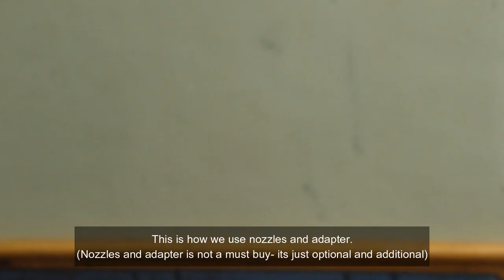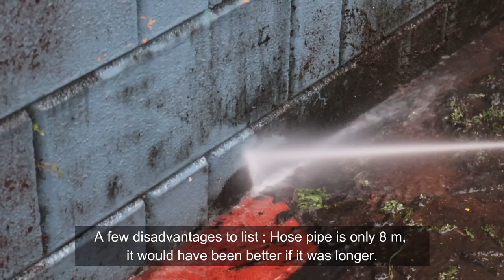StarQ W6 2400W 210 bar pressure washer | Unboxing & Review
This video is the unboxing and review of STARQ W6 2400W 210 BAR HEAVY DUTY HIGH PRESSURE WASHER CLEANER. We have bought an additional nozzle set and adapter along.
STARQ W6 2400W 210 BAR HEAVY DUTY HIGH PRESSURE WASHER CLEANER
JPT Multiple Degree Washer Spray Nozzle Tips:
JPT Pressure Washer Coupler, Quick Connect Fittings 1/4 Inch Quick Coupler Female Socket:
Welcome to Our Magic World. Here you will find interesting videos related to Technology, Cooking, Garden, Information etc. We upload interesting things around us. Hope we become family.

ONLINE PURCHASE LINKS:

Kisan Kraft KK-PS5000 5-Litre Plastic Manual Sprayer:

Karcher WD 3 Multi-Purpose Vacuum Cleaner:

Syga Stainless Steel Steamer Basket- Silver:

Ngel Multipurpose Revolving Plastic Spice Rack Masala Condiment Set Pack of 16 Jar Container:

Jaypee Plus Classique 3 Set of 3 Tea, Sugar & Coffee Container Ivory:

Femora Silicone Premium Food Tong with Grip Handle Size 12 Inch, Red (Set of 1) - 1 Year Warranty: